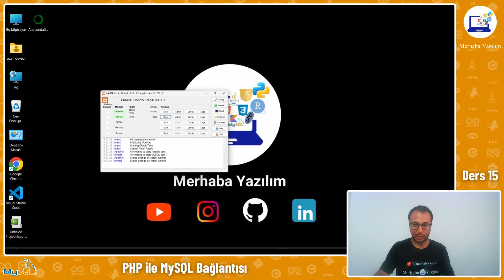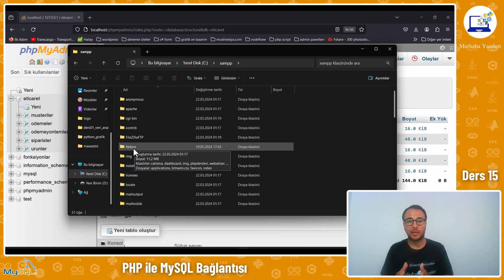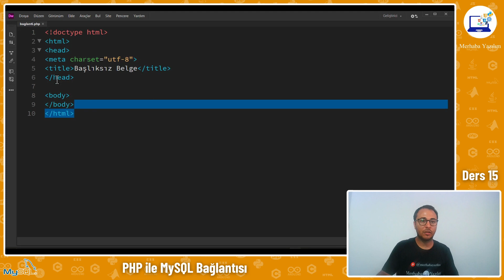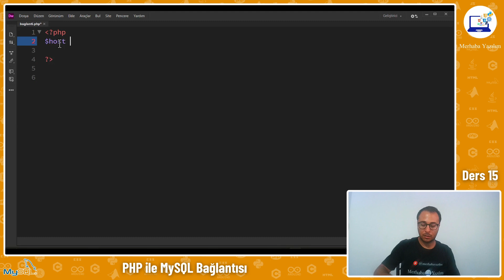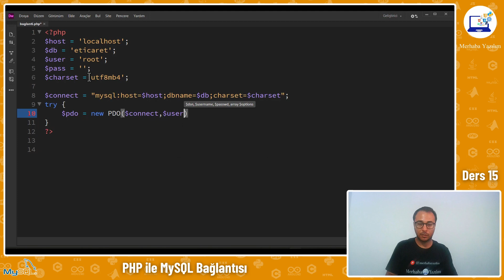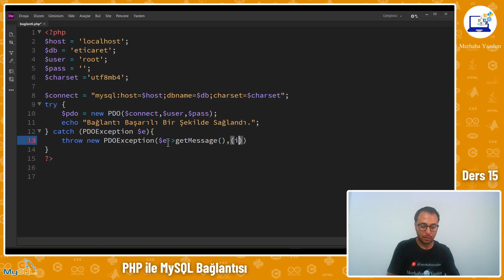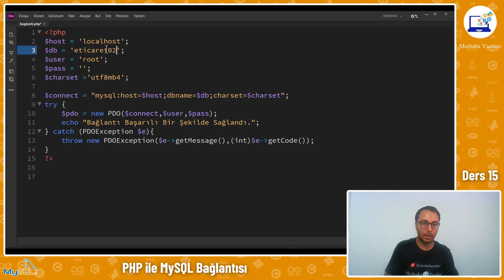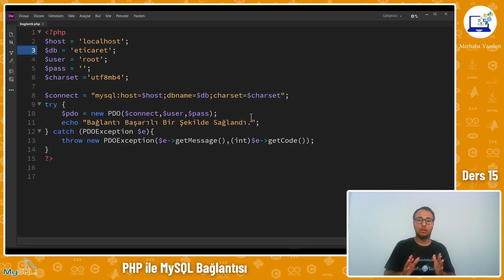PHP ile MySQL BAĞLANTISI NASIL KURULUR ?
Sıfırdan MySQL Eğitimimizin 15. dersinde MySQL ile oluşturulmuş veri tabanına nasıl PHP ile bağlantı kurulabileceğini konu edindik.

PHP ile MySQL veritabanına bağlantı kurmak için genellikle `mysqli` veya `PDO` (PHP Data Objects) kullanılır. Her iki yöntem de yaygın olarak kullanılır ve güvenlidir.

PDO (PHP Data Objects), PHP ile çeşitli veritabanlarına erişmek için kullanılan bir eklentidir. PDO, bir veritabanı soyutlama katmanı sağlar ve farklı veritabanları arasında geçiş yapmayı kolaylaştırır. PDO'nun temel amacı, veritabanı bağlantılarını ve sorgularını yönetirken tutarlı bir arayüz sunmaktır.

PDO'nun Özellikleri

1. Veritabanı Bağımsızlığı: PDO, birçok farklı veritabanı sistemini destekler. Bu sayede, uygulamanızı bir veritabanından başka bir veritabanına taşımanız gerektiğinde kodda minimal değişiklikler yapmanız yeterlidir.

2. Hazırla ve Çalıştır (Prepared Statements): PDO, prepared statements kullanarak SQL enjeksiyon saldırılarına karşı koruma sağlar. Bu yöntem, SQL sorgularını ve verileri ayrı ayrı işler.

3. Hata İşleme: PDO, hata modları sayesinde daha iyi hata yönetimi ve hata raporlama sağlar. Özellikle, PDO::ERRMODE_EXCEPTION modu, hata olduğunda bir istisna fırlatarak hataların yakalanmasını ve yönetilmesini kolaylaştırır.

4. Transaction Management: PDO, veritabanı işlemlerini (transactions) destekler, bu da bir dizi SQL sorgusunun tümünün başarıyla tamamlanması gerektiği durumlarda çok kullanışlıdır.

Eğitmen: Mehmet Ozan Deveci